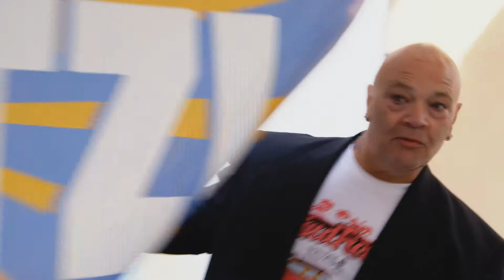Hoe BLITZ ben jij?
Hoe is het mogelijk dat aantoonbaar schadelijke producten overal te koop zijn?